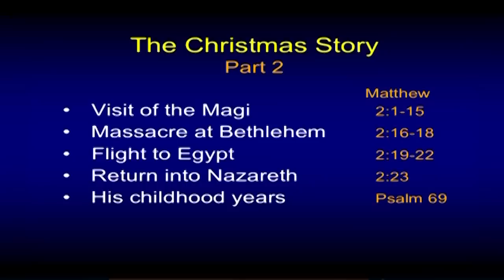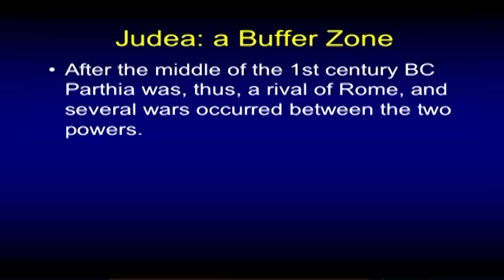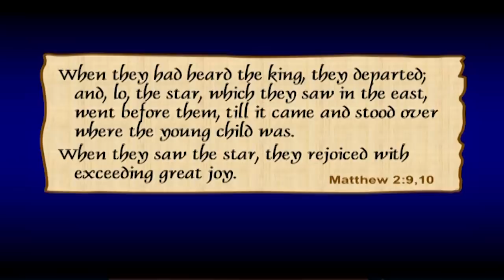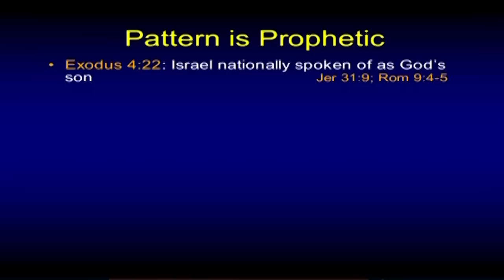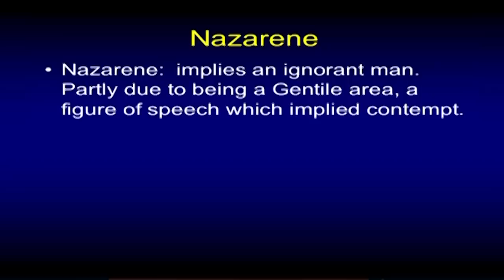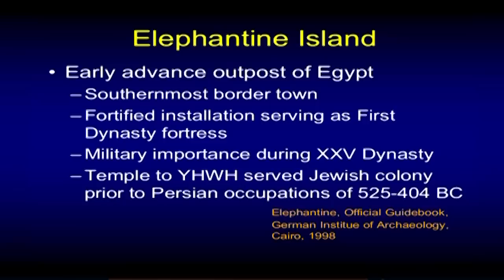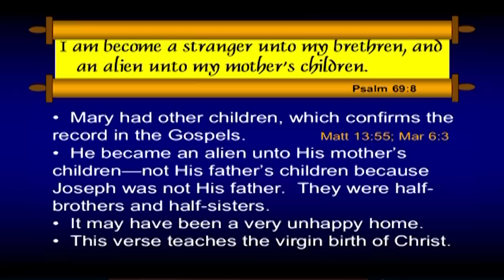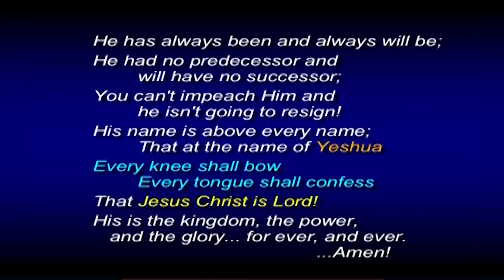The Christmas Story - Part 2 - Chuck Missler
Chuck Missler explores the background, and myths, surrounding our favorite holiday.

What really happened in Bethlehem two thousand years ago?

Who were the "Magi?"

Why a virgin birth?

Subscriptions ensure that you are always informed when new videos are uploaded, and its really helps us to bring you better content.